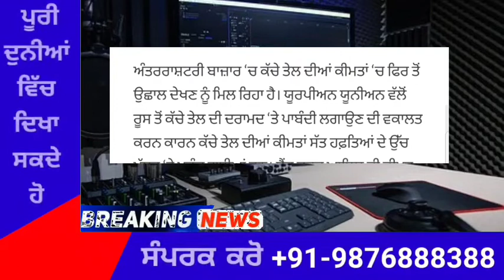ਤੇਲ ਦੀਆਂ ਕੀਮਤਾਂ ਨੂੰ ਲੱਗੀ ਅੱਗ-ਲੋਕਾਂ ਦੇ ਉੱਡੇ ਚਿਹਰੇ-ਲੱਗੂ ਝੱਟਕਾ